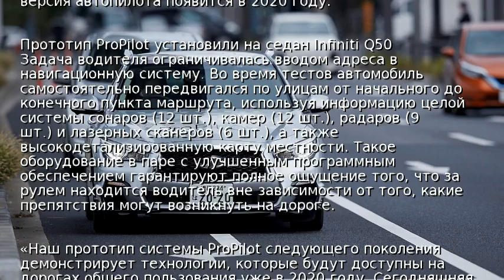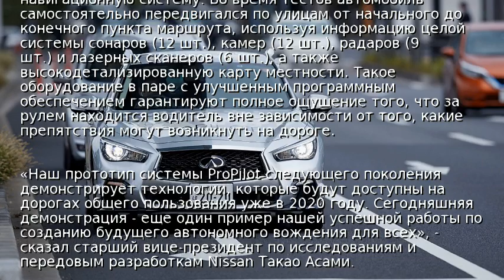Nissan тестирует в Токио автопилот нового поколения